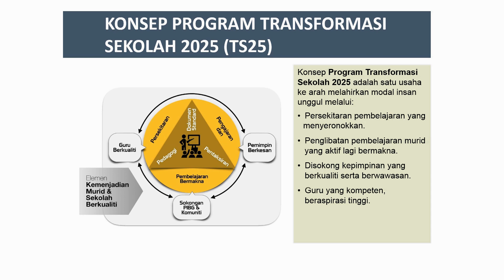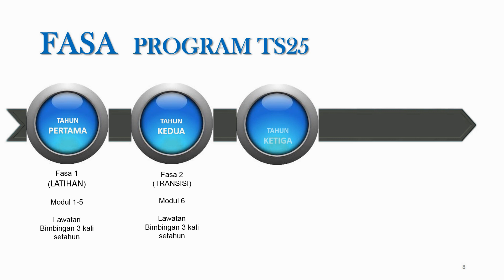Video Pendek Info Tentang Program Transformasi Sekolah 2025 TS25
Sedikit info tentang Program Transformasi Sekolah 2025